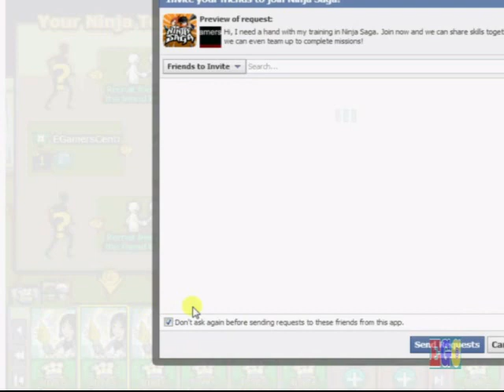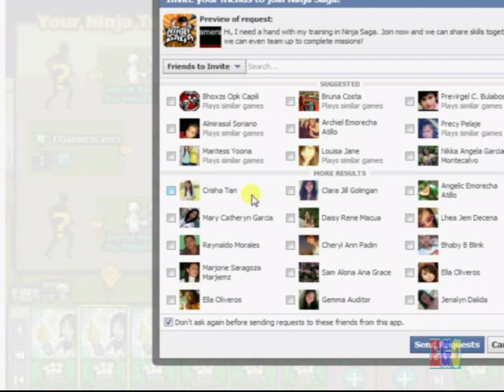Ninja Saga Video Tutorial- Facebook Game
Here's Ninja Saga Video Tutorial- Facebook Game